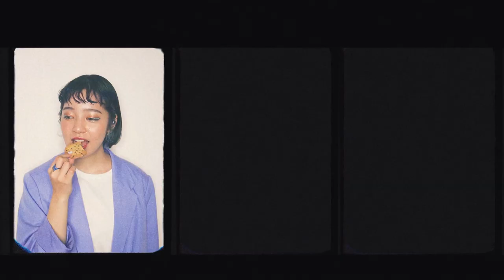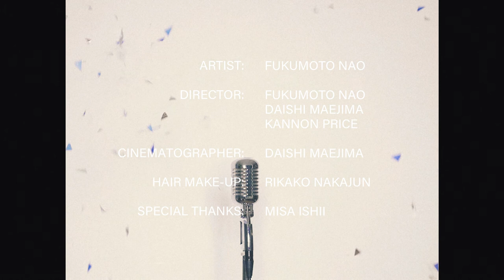Fukumoto Nao - "Hi" (Prod. Kannon Price, Jaypblood) [Official Music Video]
Stream & Download Latest Music
配信曲&最新情報はこちら↓

Music Video
Director: Fukumoto Nao, Daishi Maejima, Kannon Price
Cinematograher: Daishi Maejima
Hair-Makeup: Rikako Nakajun
Special Thanks: Misa Ishii

Music
"Hi"
Written by Fukumoto Nao
Prod by Kannon Price & Jaypblood
Mixed & Mastered by Kannon Price & Jaypblood